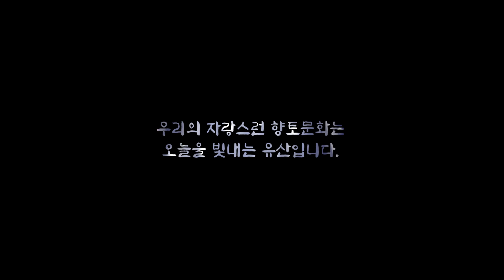보성의 문화재 - 봉강리 정씨 고택/ Boseong Cultural Property - Bonggang-ri Jeong Clan's Old House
전남도지정   문화재자료   봉강리 정씨 고택

보성군 회천면 팽나무 군란지가 장관을 이루는 인근에 조선시대 전형적인 대농가옥인 회천면 봉강리 정씨고택이 있다.

전라남도 문화재자료로 지정 된 보성 봉강리 정씨고택은  뒤쪽으로는 일림산이 앞으로는 보성 득량만이 한눈에 들어오는 명당 중의 명당이다. 봉강리 정씨고택은 임진왜란 때 공을 세워 선무원종공신 1등을 책봉 받은 반곡 정경달 후손들이  15대 째 거주하고 있는데  안채는 400여 년 전 정손일에 의해 초가로 지어졌고 이후 정손일의 9대 손이 1890년에 초가를 헐고 그 위에 기와로 새로 지어 정해룡이 중건했다. 봉강리 정씨고택은 넓은 대지에 건물들의  간살이가 넓으며 평면이 일자형이고 안채와 사랑채가 담장으로 확실히 분리 돼 그 기능이 잘 구분 돼 있다.
남부지방 전통가옥의 특성을 두루 갖춘 보성 봉강리 정씨고택은 2고주 5량 구조로 구성 돼 있는데 자연의 지세와 외부에서 방으로 들어가는 사람의 실제 움직임상의 선후 관계를 살린 구조라 할 수 있다. 안채는 후면으로 돌출 시켜 전체적으로 요장형의 평면이며 사랑채는 기억자형의 바깥사랑채와  일자형의 안사랑채가 있었는데 지금은 안사랑채만 남아 있다. 봉강리 정씨고택의 특징은 정원인데 뒷산의 계곡에서 끌어들인 물이 흘러 집안 개울에 머물다 넘쳐 정원 연못으로 연결 돼 있으며 주변에는 사군자가 있다. 봉강리 정씨고택은 조선시대 양반 가옥과 대농가옥의 전형을 잘 보여주는 문화재자료이다.

Jeollanam-do Designated Cultural Property Material Bonggang-ri Jeong Clan’s Old House

In the vicinity of the spectacular Hoecheon-myeon hackberry colony, the Jeong family's old house, which is a typical large farmhouse in the Joseon Dynasty, is located in Bonggang-ri, Hoecheon-myeon, Boseong-gun.

The Jeong family's old house in Bonggang-ri, Boseong, designated as a cultural asset of Jeollanam-do, is one of the most famous places where you can see Illimsan Mountain in the back and Deukryang Bay in Boseong in the front. Bonggang-ri Jeong Clan’s old house is where the 15th generation descendants of Jeonggyeongdal, the descendants of Bangok Jeonggyeong-dal, who made a contribution during the Imjinwaeran Invasion, and was given the first place in the Order of Seonmuwon sect, have been living there for the 15th generation. In 1890, the thatched house was demolished and a new one was built on top of it with tiles, and it was rebuilt by Jeong Hae-ryong. The old house of Jeong Clan in Bonggang-ri has a wide range of buildings on a large land, a straight plane, and the main house and the men's quarters are clearly separated by a fence, so their functions are well distinguished.
 The old house of the Jeong family in Bonggang-ri, Boseong, which has all the characteristics of a traditional house in the southern region, is composed of a two-go, five-car structure, and it can be said that it is a structure that takes advantage of the natural topography and the actual movement of the person entering the room from the outside. The inner chae protrudes to the rear and is flat as a whole. Sarangchae has a memory-shaped outer sarangchae and a straight-shaped inner sarangchae, but now only the inner sarangchae remains. The characteristic feature of the Jeong family's house in Bonggang-ri is a garden, where water drawn from a valley in the mountain behind flows and stays in the creek of the house, overflowing and connected to the garden pond, and there are four gentlemen around it. The Jeong family's old house in Bonggang-ri is a cultural property material that shows the typical examples of noble houses and large farm houses in the Joseon Dynasty.